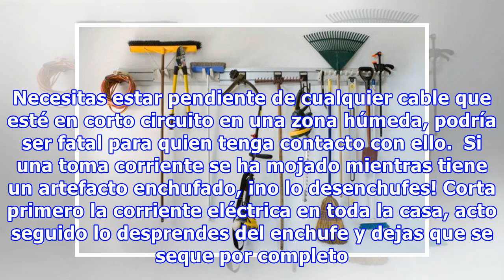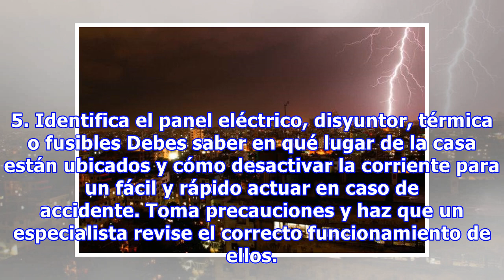11 consejos para evitar accidentes eléctricos en tu hogar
11 consejos para evitar accidentes eléctricos en tu hogar
Hoy te traemos 11 consejos para evitar accidentes eléctricos en tu hogar, para que tomes los recaudos necesarios y nadie quede electrocutado por falta de un descuido. Te animamos a que pongas en práctica al menos cinco de los diez consejos mencionados, los accidentes domésticos son un asunto serio a...